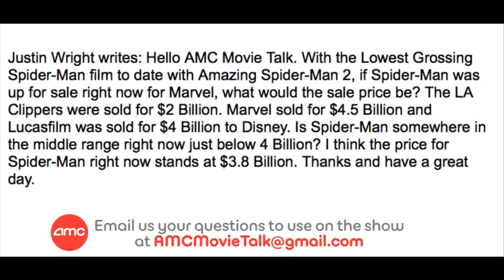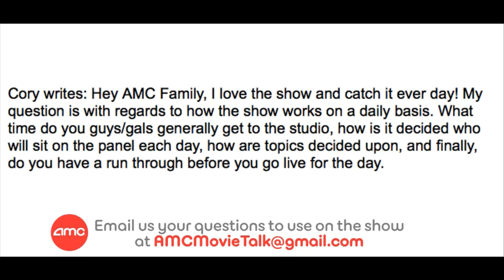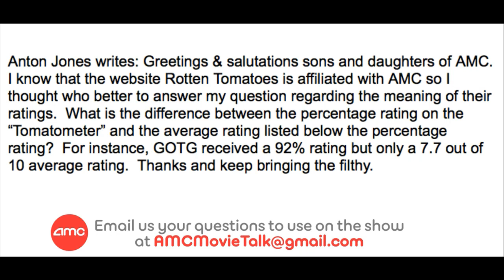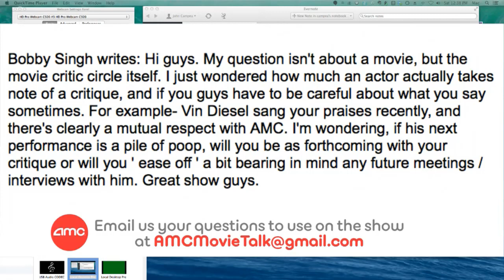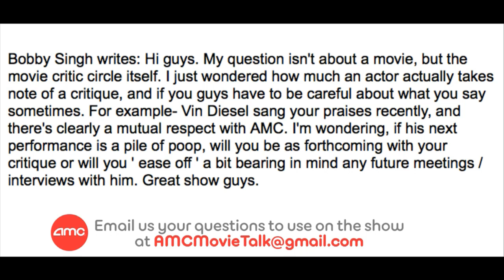AMC Mail Bag - How Much Is SPIDER-MAN Worth? BATTLESTAR GALACTICA Movie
Welcome to AMC Mail Bag for Saturday September 6th 2014! The show we take questions and calls from the AMC viewers! Enjoy!